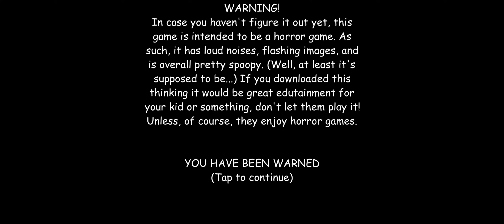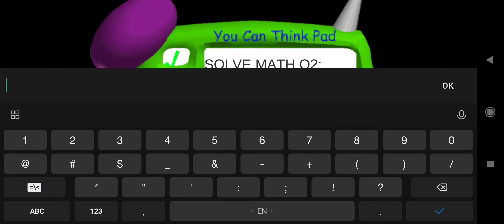Poppy Playtime Baldi's Basics Mod Mobile - Full Android Gameplay Walkthrough #2